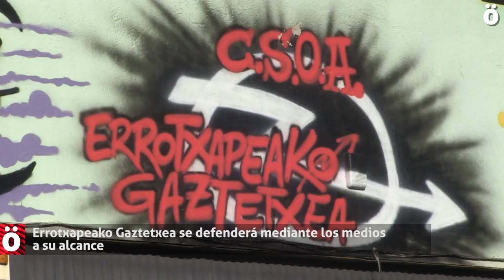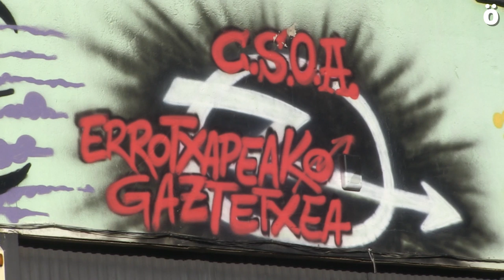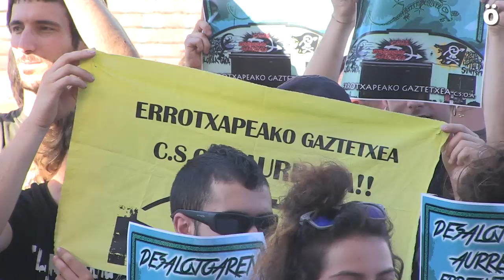Errotxapeako Gaztetxea se defenderá mediante los medios a su alcance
Las distintas amenazas de cierre. el proceso judicial iniciado por La Caixa, la prohibición de “actividades de concurrencia pública”  y el “nuevo” ayuntamiento ponen en riesgo un centro necesario para el barrio y lo defenderán como han dicho, con todos los medios a su alcance